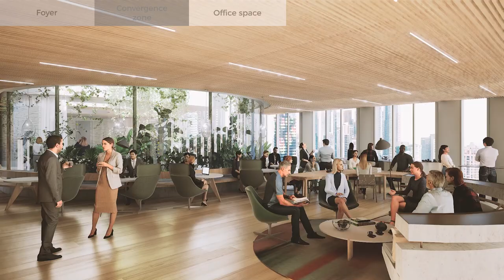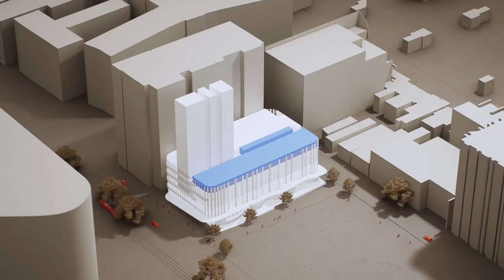Inside the Australian Institute for Infectious Disease facility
The AIID is a visionary $650 million project supported by the Victorian State Government to bring some of the nation’s greatest scientific and medical research minds together to provide a rapid, coordinated response to current and future pandemics and infectious diseases